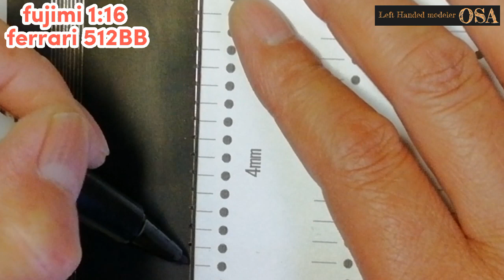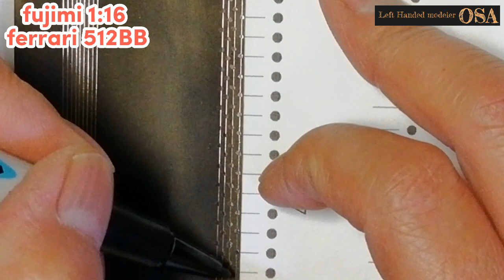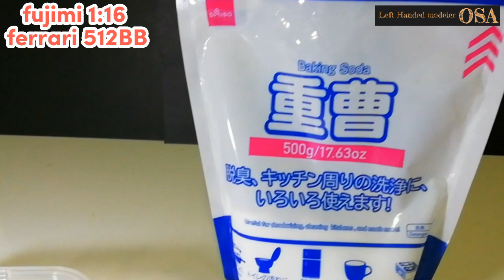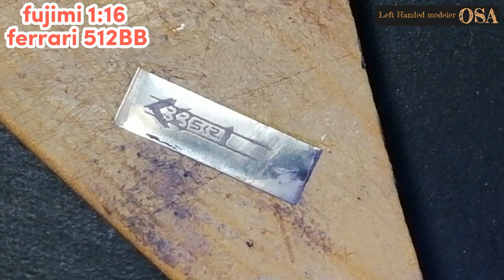【カーモデル製作】フェラーリ512BB 1:16 #5 簡単エッチングパーツ自作 他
今回はバンパー下の、レンガ模様のスリットを、エッチングで製作してみました。
キットのモールドを貫通させるのは、さすがに大変そうだったので(^^;

使ったのは、厚さ0.1mmの真鍮板です。
穴のサイズは、横に長く、縦に狭くなってしまいましたが、まあまあの出来です。
エッチング液に浸けた時間は33分位でした。
そのあとすぐ中和液(重曹液)に5分位浸けています。
中和液(重曹液)から取り出した後は、しっかり水洗いをしています。

材料は、エッチング液(腐食液)と真鍮板以外は、ほとんど100円ショップのものです。
今まででわかった事ですが、このエッチング液では、アルミ板はほとんど溶けません(参考までに..)

今回の作り方ですと、例えば「凸」型と「日」型をうまくけがければ、バックルも手書きで作れそうです。薄めになりますが。ワイパーもいけますかね？

●重要=エッチング液(腐食液)の取り扱いは、容器などの説明書きをよく読んで理解して使用しましょう。使う場合は自己責任でお願いいたします(^^;

左後ろにつく、512BBのロゴも洋白板(たぶん?です)で、試しに作ってみました。

その他、リアカウルの支えのシャフトと、テールライトの間のスリットもプラバンで作りました。
00:00 開始
00:49 版の製作
03:07 エッチング液の製作
04:16 エッチング開始～結果
08:55 エンブレムのエンボスエッチング
10:21 リアカウルに付ける部品の製作